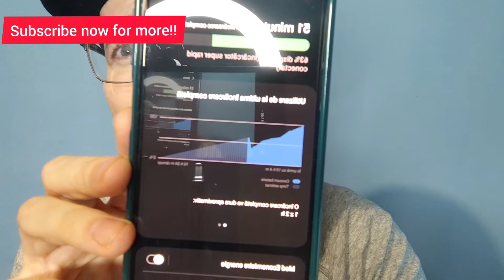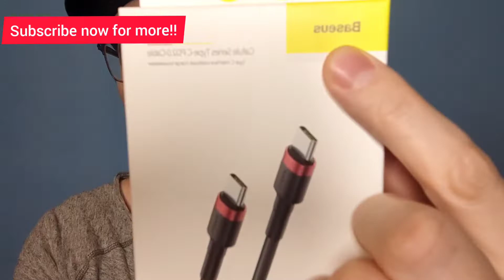Cabluri bune pentru încărcare super rapida!!Good cables for super fast charging!!